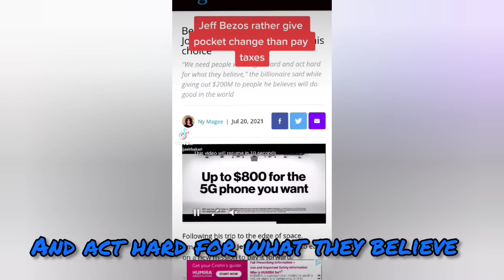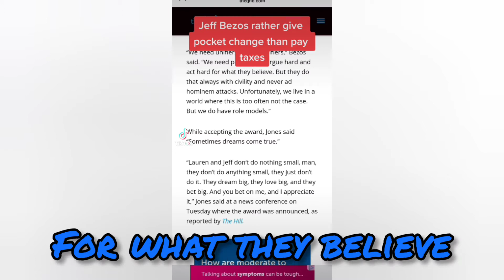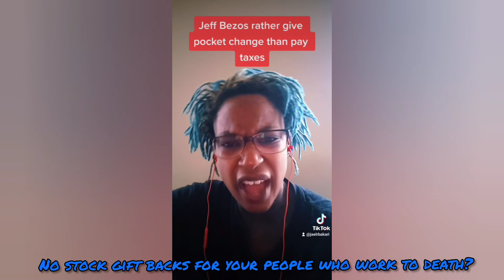Jeff Bezos gives Van Jones 100 million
On the surface Jeff Bezos giving Van Jones 100 million dollars and chef Jose Andres another 100 million to do with as he please looks like a good thing. But the fact that 200 million is pocket change to one of the world richest men who doesntt pay taxes is a far more sinister concept when his reasoning for doing is that the two manage to protest nicely and stand up without causing a ruckus. Even his fictional namesake lex luthor wouldn't dare to insult the publics intelligence like that.